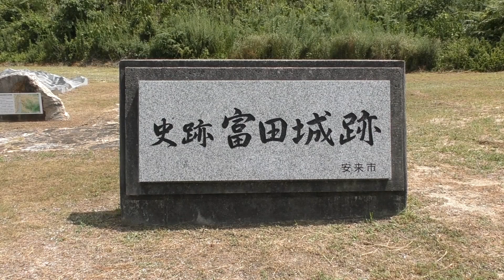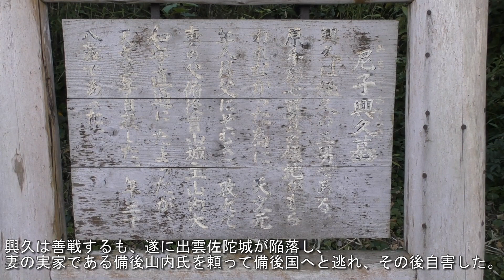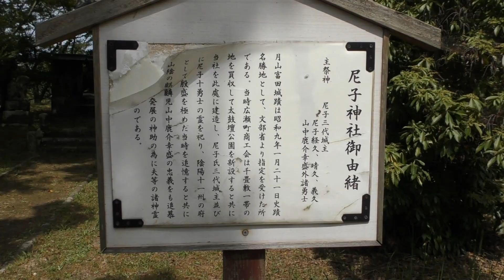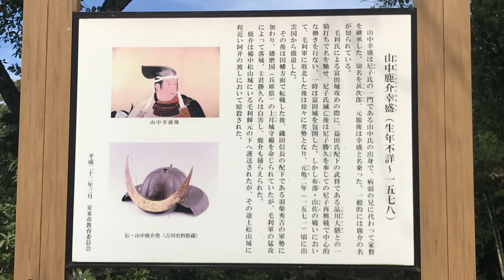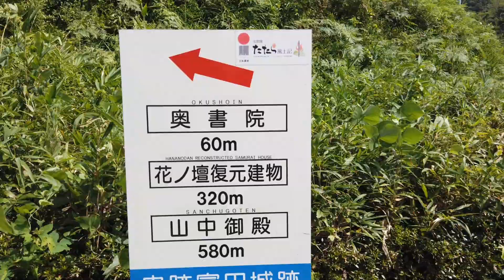山陰の難攻不落の城 月山富田城（前編）【慶次郎軍功記#12】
出雲の戦国大名尼子氏の本拠地　月山富田城
道の駅から正攻法で攻城。
山中鹿介の像がある太鼓壇を通り花の壇まで探索
郭や登山道はキレイに整備され順調に攻城！